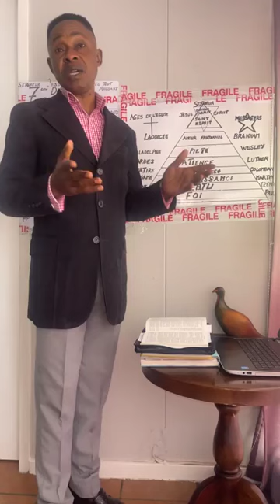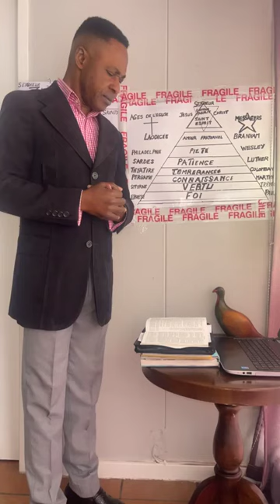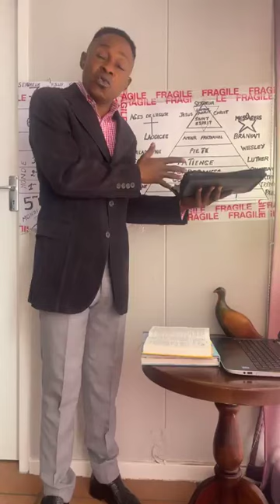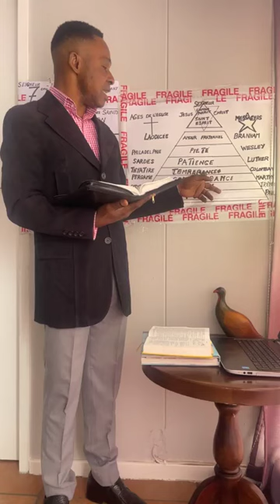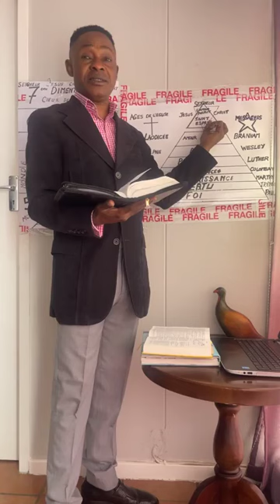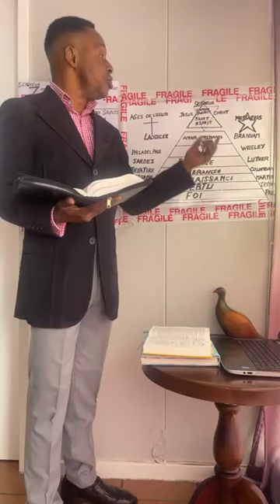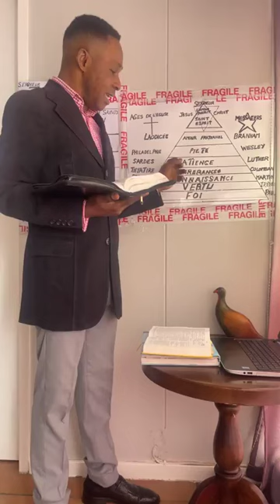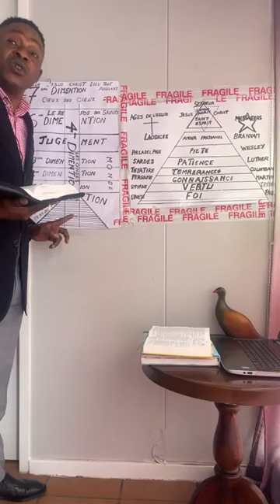C'EST INDIVIDUELLEMENT ET INVISIBLEMENT. LES CONSEQUENCES DIMENTIONNELLES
APOCALYPSE 3:20-22      PSAUME 82      EPHESIENS 1:9-11
2 CORINTHIENS 16-18     EPHESIENS 6:17